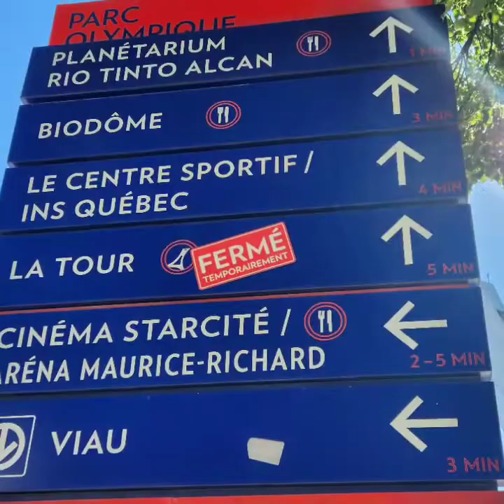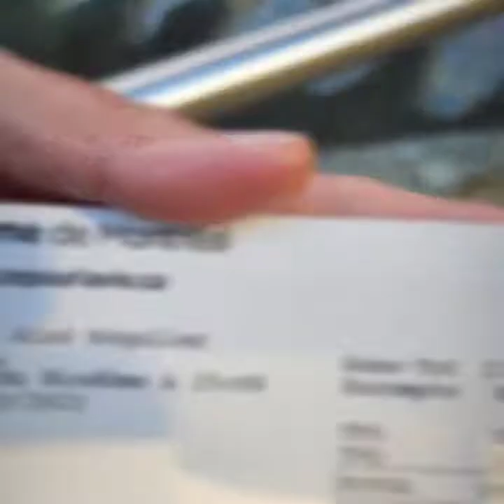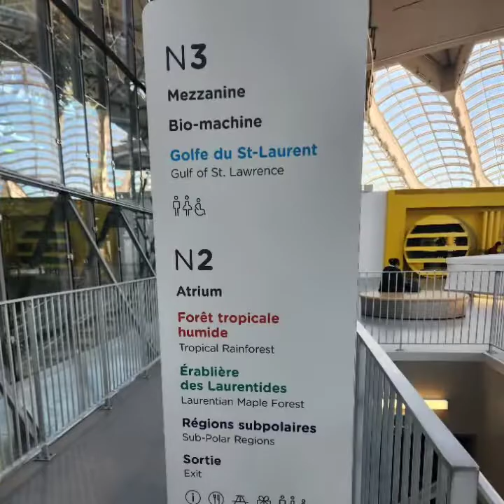Biodôme | Space for life - Espace pour la vie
A place of wonder, learning and environmental commitment for young and old alike, it's also one of Montréal's must-see tourist attractions.